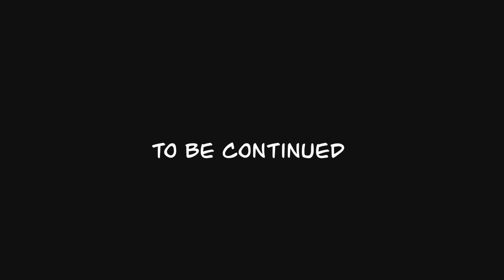THE BACKROOMS VR SO SCARY | Noclip VR ￼